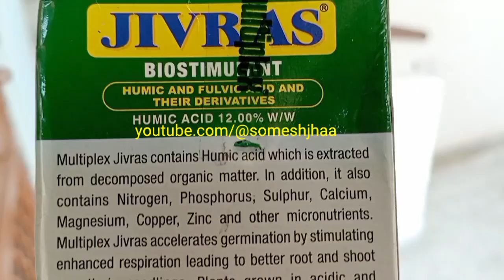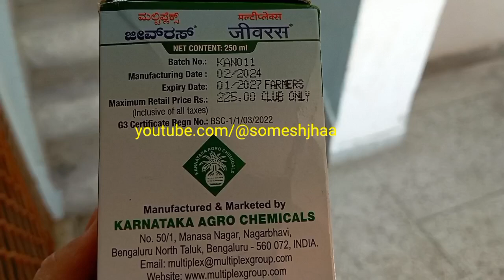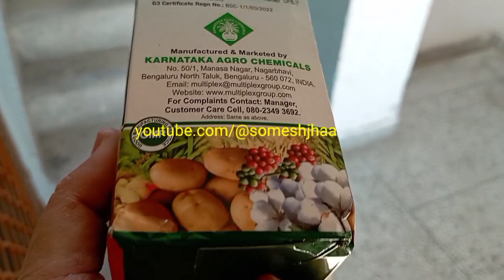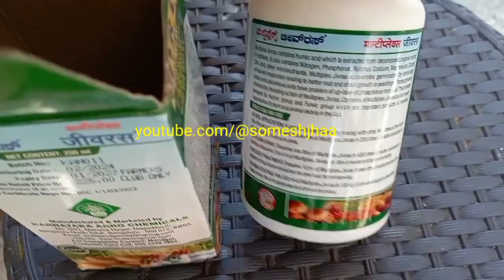humic acid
Humic acid ह्यूमिक एसिड Humic acid is used for plant growth and growth of roots in particular.
Humic acid ह्यूमिक एसिड based Biostimulant बायोस्टिमुलेंट् khad खाद manure मैन्योर compost कम्पोस्ट biofertilizer बायोफर्टिलाईज़र Humic substances are known as the primary organic components of soil. Humic and fulvic acids are both humic substances
ह्यूमिक एसिड फसल और जमींन को लाभ पहुचता है।
Accumulation level of natural humic acids acts as a Soil Conditioner as well as Plant Growth Promoter बायोस्टिमुलेंट्स
Biostimulants are micro-organism based substances used to promote the growth of plant.